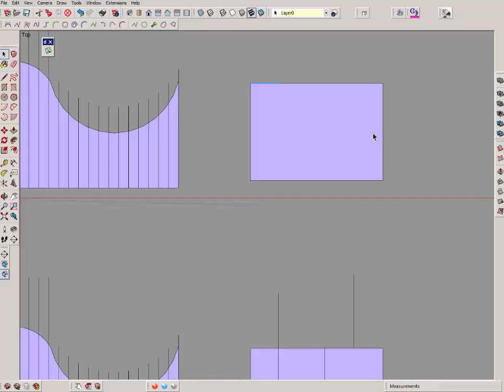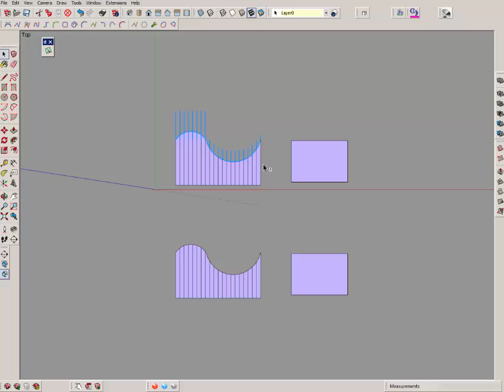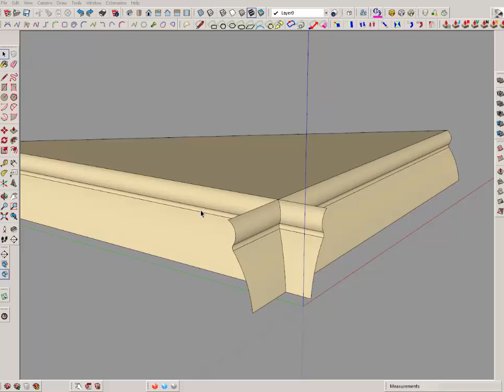Grouping&Deleting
Sketchup, plugin